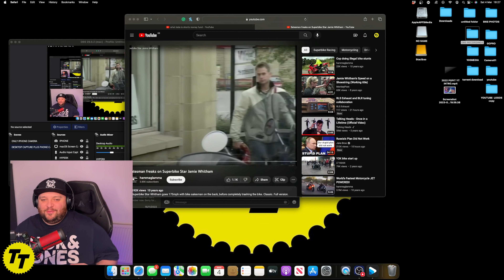OFFROAD YAMAHA SUPERBIKE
YAMAHA YZF R1 MOTORCYCLE AD FROM A LONG TIME AGO FEATURING EARNSHAWS MOTORCYCLES IN HUDDERSFIELD WEST YORKSHIRE ENGLAND.

MOTORCYCLE MOTO RIDER MOTORBIKE

Youtube description

-Links for Gear and social-
Casual boots
Race boots
Bike tracker
Chain Lube
Bike shine
Chain cleaner
Bike cleaner
Tail Bag
R&G TAILTIDY

-Cameras-
Gopro helmet

reaction video ghost rider